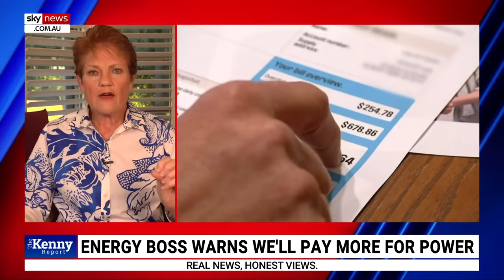Australians are told ‘straight out’ how energy prices will continue climbing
Sky News host Chris Kenny says the CEO of Alita Energy told the Australian public “straight out” how energy prices will continue rising.

“We had an astonishing admission today,” Mr Kenny said.

“By the CEO of Alinta Energy someone at the very upper echelons of the electricity industry in this country today.

“He told us straight out, forget about power prices going down, they are going to keep going up.

“That just puts the lie to the nonsense we are being told by the government.”